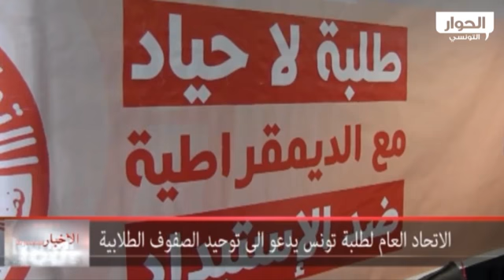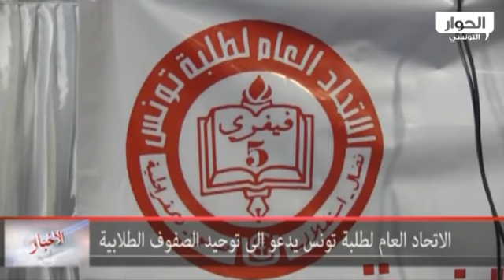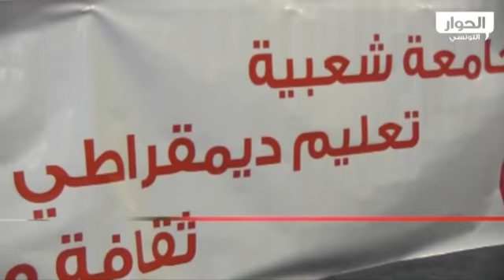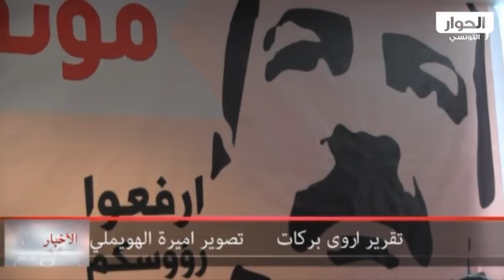الإتحاد العام لطلبة تونس يدعو الى توحيد الصفوف الطلابية